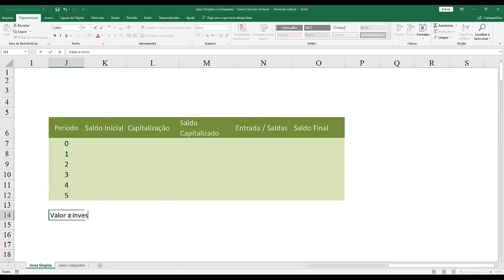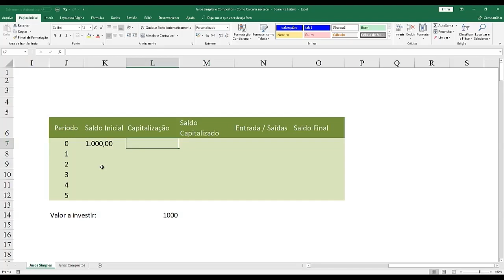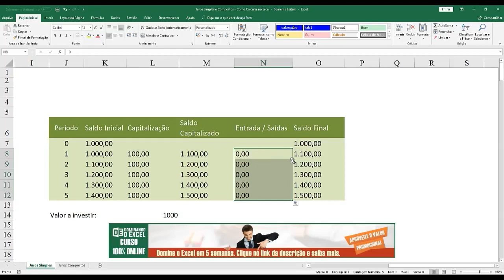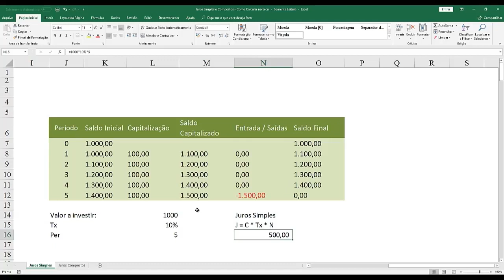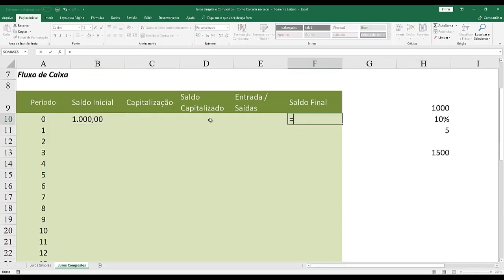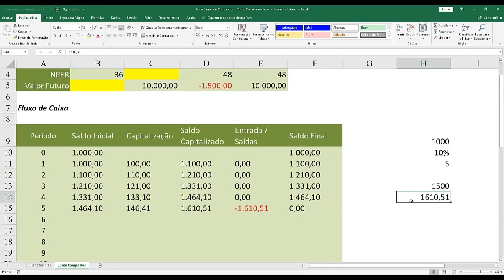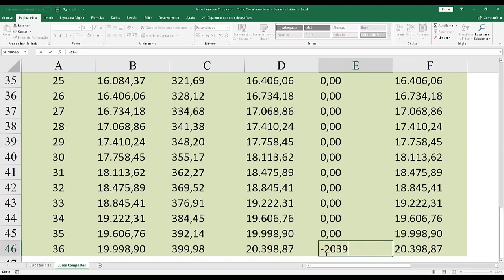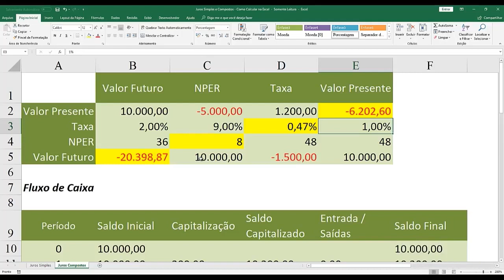Como Calcular Juros Simples e Compostos No Excel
Veja nesta aula de forma simples e prática de como você pode está utilizando o excel para calcular juros simples e compostos.

Curso Completo do Básico ao Avançado do Fernando.

Vídeo da última aula – Aprenda Calcular Imposto de Renda no Excel

Facebook: Contadores de Sucesso Oficial